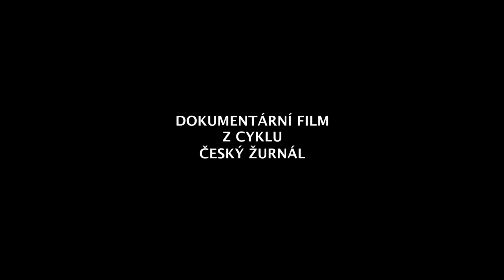Bratři Okamurovi - trailer cz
Nový díl z cyklu Český žurnál Bratři Okamurovi. Filmový portrét tří sourozenců a zároveň společnosti, kterou stejně jako Hayata, Osamu a Tomia mnohé spojuje i rozděluje. Aktuální postoje aktérů se zde prolínají s příběhem rodiny i doby a jsou svědectvím o tom, jak je těžké být bratrem ve smyslu osobním i společenském.
Režie: Filip Remunda.